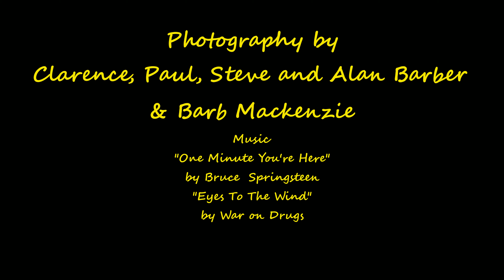Dave Barber Memorial Service Slideshow